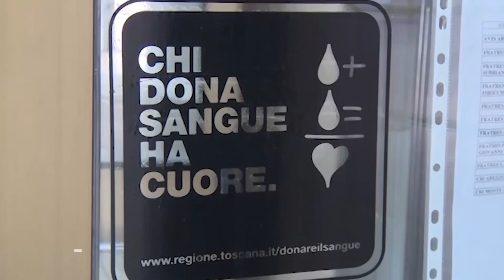Avis, l'appello: "prima di partire per le vacanze donate sangue e plasma"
L'appello lanciato da Avis Toscana invita i cittadini a non dimenticarsi di donare il sangue e plasma prima di partire per le ferie, seguendo anche l'esempio dei tanti sindaci e amministratori locali che in questi giorni lo hanno fatto.
“In estate molti donatori abituali spesso non possono donare per i viaggi programmati, il caldo estivo può portare a un aumento dei casi di disidratazione e il flusso di turisti può richiedere scorte maggiori, sufficienti per aiutare i pazienti cronici e per far fronte alle emergenze sanitarie” spiega la presidente di Avis Toscana Claudia Firenze. “In estate il bisogno di sangue non diminuisce, anzi aumenta, mentre calano fisiologicamente le donazioni. Per questo è importante che chiunque sia in salute e abbia i requisiti per farlo doni il sangue. E' un gesto semplice ma salva vita, non ci stancheremo mai di ripeterlo”.
La donazione estiva è sicura per la salute, seguendo poche facili accortezze: restare ben idratati prima e dopo la donazione, soprattutto nelle giornate calde; evitare alimenti grassi e zuccherati che possono causare debolezza e ipoglicemia, riposare bene la notte precedente e cercare di non avere impegni pressanti subito dopo la donazione.